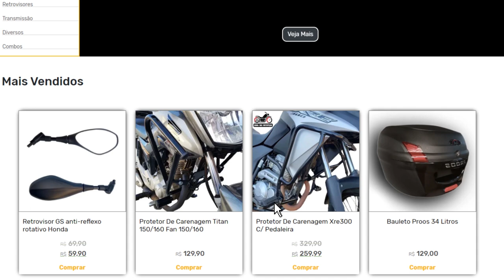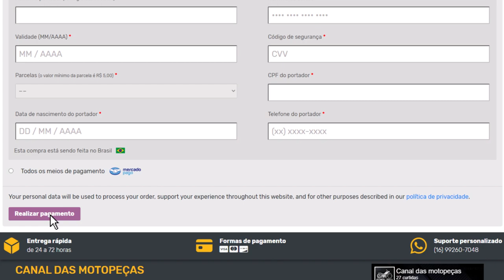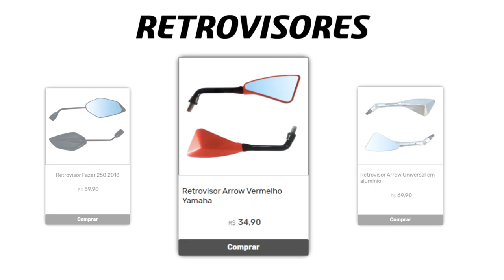Peças e Acessórios com DESCONTO [Canal das Motopeças]